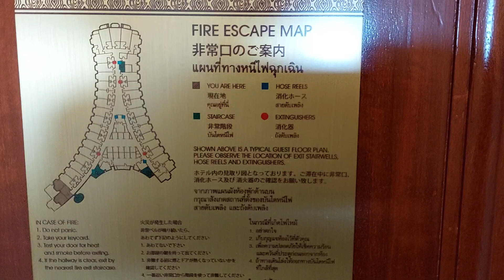Shangri-La Bangkok Executive River View Suite